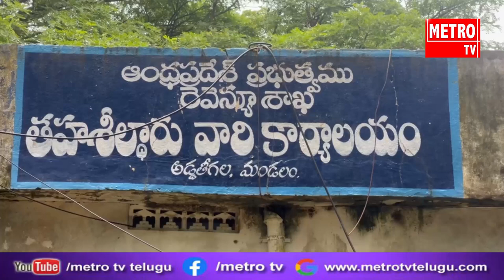అడ్డతీగల తాసీల్ధార్ గా బాధ్యతలు స్వీకరించిన YV సుభ్రమణాచార్యా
| అల్లూరి సీతారామరాజు  జిల్లా అడ్డతీగల  తాసీల్ధార్  YV  సుభ్రమణాచార్యా బాధ్యతలు సీకరించారు .  ఉన్నతాధికారుల ఆదేశాలమేరకు అడ్డతీగల తాసీల్ధార్ గా బాధ్యతలు చేపట్టడం జరిగింది .  ఈయన  ఈస్ట్ గోదావరి దేవరపల్లి  మండలం  నుంచి  వచ్చారు .తాశీల్ధార్ ఆఫీస్  స్టాఫ్  ఆయనను మర్యాదపూర్వకం  కలిశారు .|